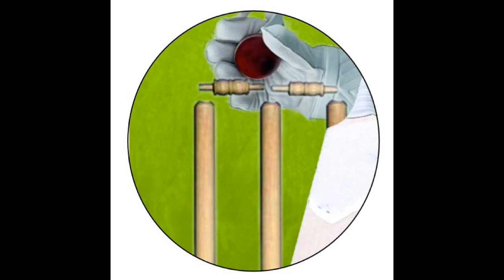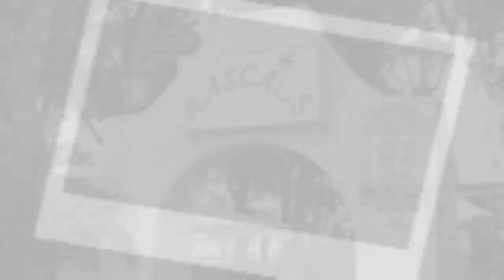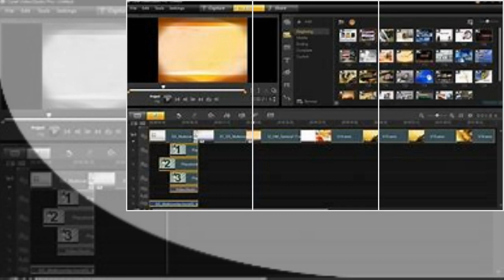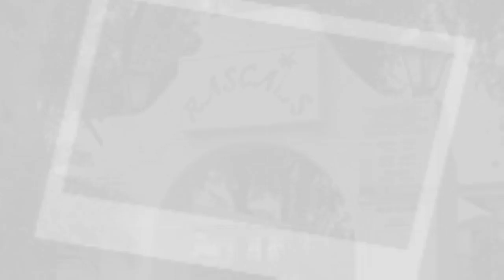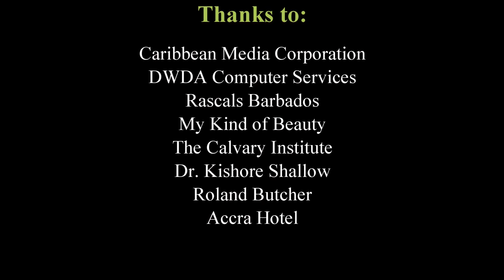Anything Cricket Let’s Talk Episode 5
Panelists Philip Hackett, Wayne Holder and Martin Parris  discuss cricket issues.Roland Butcher and CWI Vice President Dr. Kishore Shallow are the special guests.